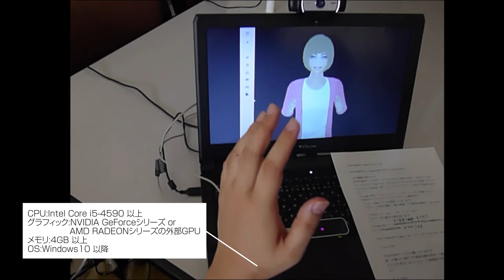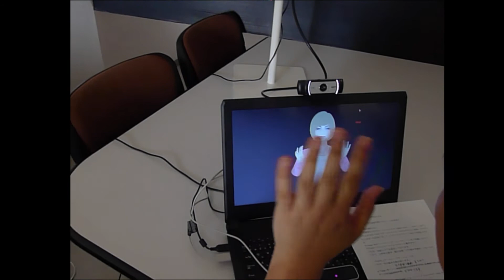「モモ」が田中印刷所公式Vtuberに！TVにも出演します。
3D、CG、Vtuber、遠隔操作、スクリーン、サイネージ